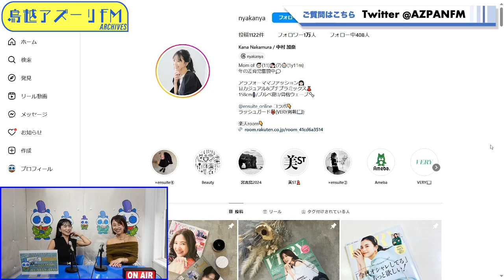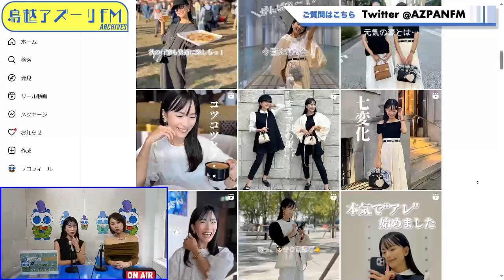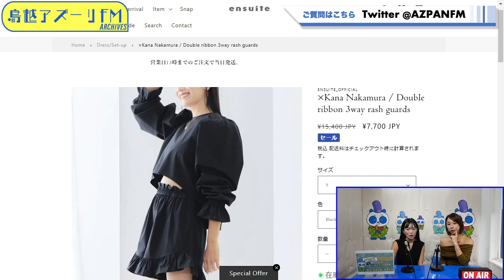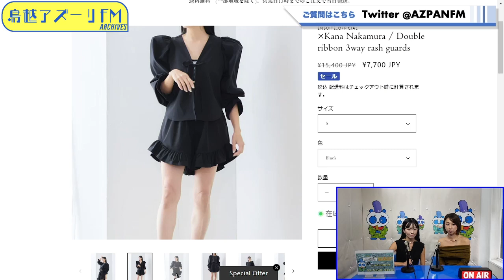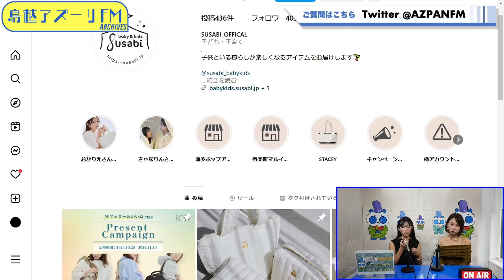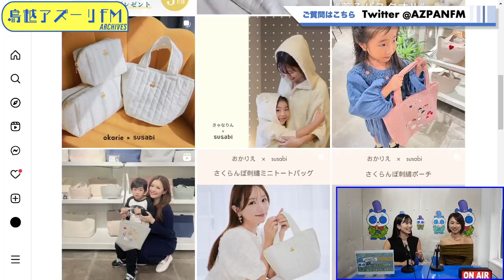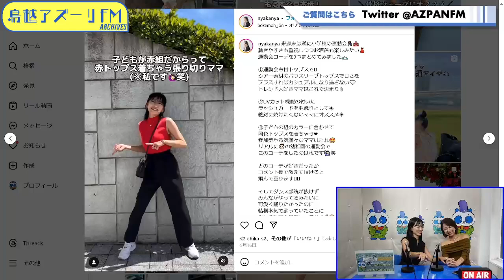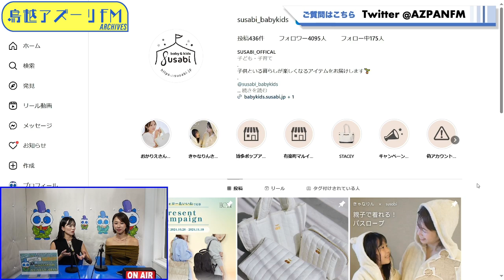2024年11月01日配信 まあさんRADIO MC：吉川まあこ ゲスト：中村加奈(フリーランスPR)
MC：吉川まあこ
ゲスト：中村加奈(フリーランスPR)